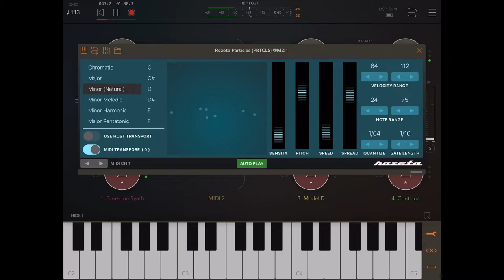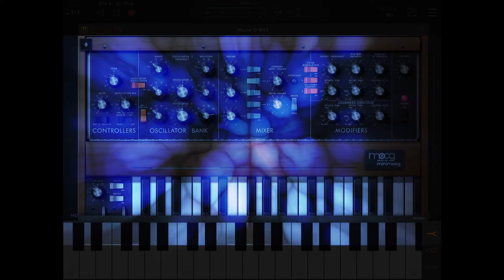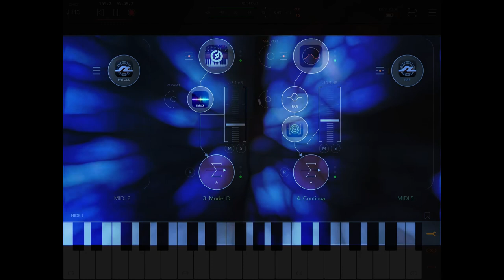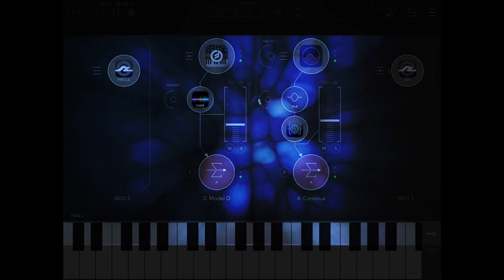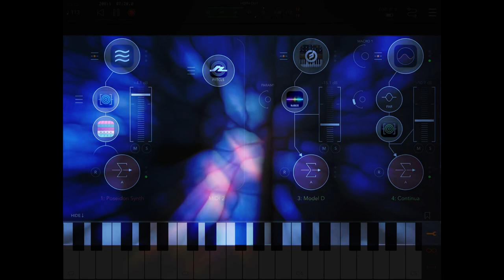TacailahT (relaxing music to de-stress)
Sometimes I can't sleep, so I make stuff on my iPad, some music to float to... Here's a little video with some of that.
Made in AUM, and Lumafusion, while a cat slept on my lap, and I couldn't.

If there's something you'd like me to do a video about, let me know - I will consider it.

If you like guitar music, I have another channel here which is more focused around guitar playing